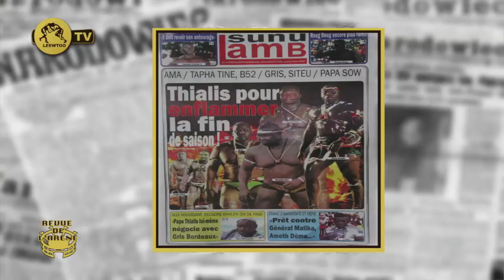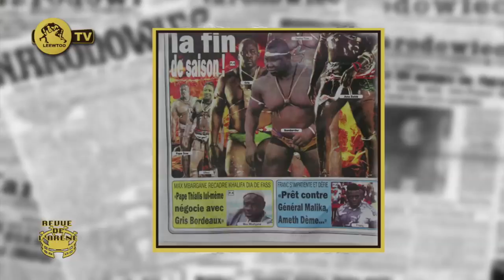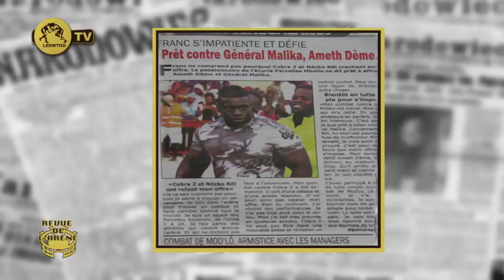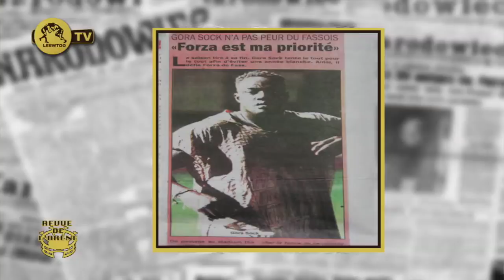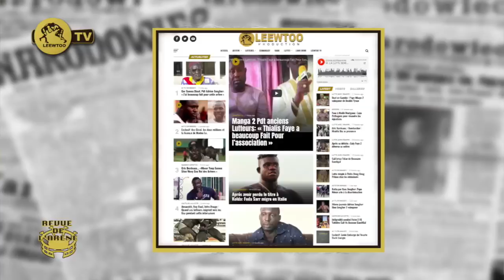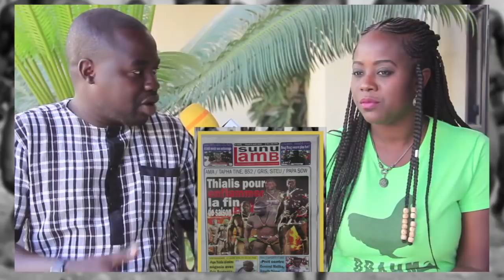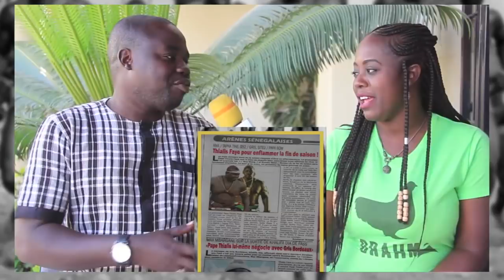Revue de L'arene 9 Avril 2019